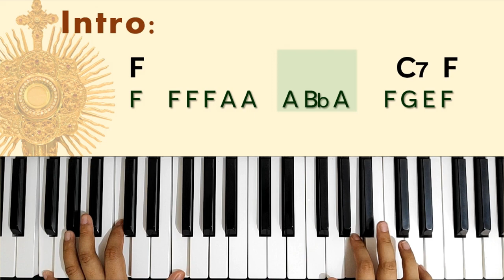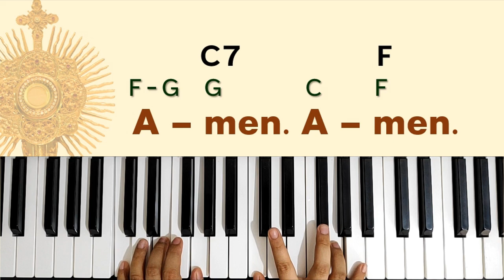Tantum Ergo | Piano, Chords, Notes, Lyrics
Song: Tantum Ergo
Words by St. Thomas Aquinas
Music (Traditional)

Tantum Ergo
Tantum Ergo Piano
Tantum Ergo Chords and Lyrics
Tantum Ergo Philippine Version